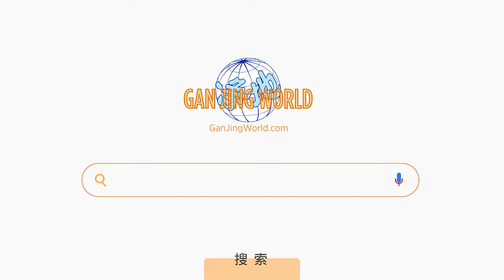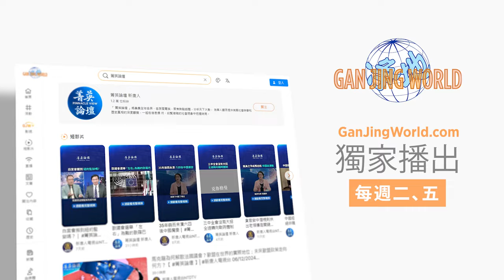「遠洋捕撈」全國抓富豪，異地執法，加劇地方內鬥；河南公安為訛三億，拘企業千名員工；中央權威大幅下降，中國將現地方割據？菁英論壇 11/01/2024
💎嘉賓：趙海濤 郭君 李軍 石山

最近一些年，中國大陸常常傳出中國各地的公安跨省作業，搞出很多大案，其中不乏冤假錯案。中共警察突然變得如此「勤奮敬業」背後原來另有文章。「有錢能使鬼推磨」，各地政府債台高築，公安為找錢常常「遠洋捕撈」。